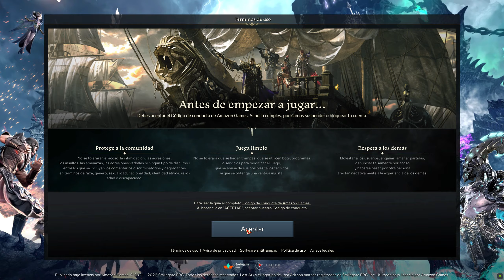JUGANDO A LOST ARK .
No suelo jugar a juegos de este tipo  pero me está gustando ✔
Seguiré probandolo y subire mas videos .
gtx 1650 sp
ryzen 5500